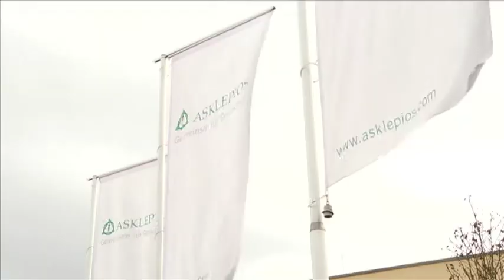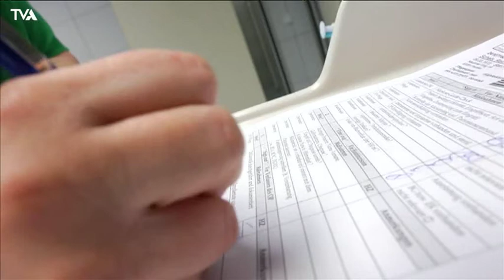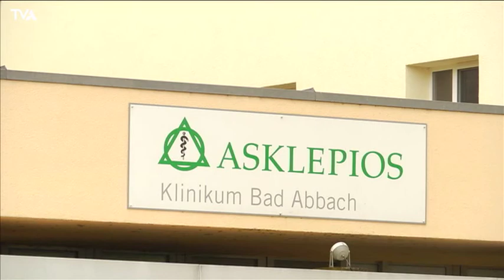Patientensicherheit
Da die Sicherheit im Krankenhaus immer stärker in den öffentlichen Fokus rückt, nimmt sich das Asklepios Klinikum Bad Abbach diesem wichtigen Thema an. Das Team der Anästhesie zeigt die verschiedenen Maßnahmen auf, die bei einem Klinikaufenthalt optimale Patientensicherheit garantieren.